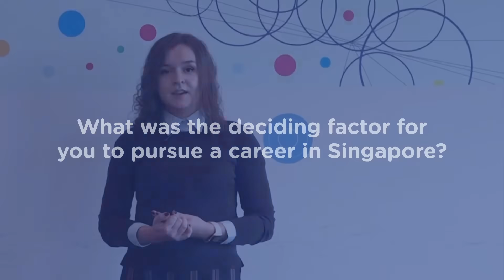Singapore International Pre-Graduate Award (SIPGA) - Hear from Our Awardees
Find out more about the Singapore International Pre-Graduate Award (SIPGA)